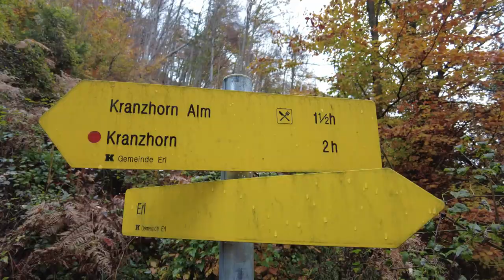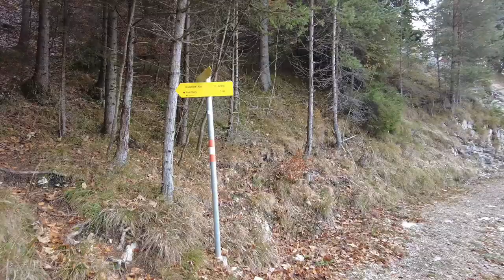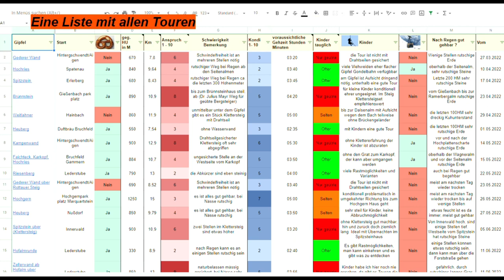über den Kranzhornsteig zum Kranzhorn oder zur Kranzhornalm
Rucksack-Taxi Steigt ein und kommt mit.
Oder schaut Euch vorher an, was Euch erwartet.

Jetzt auch mit Kapitel, damit Ihr zur gewünschten Stelle springen könnt.

1:42 nach dem Kalvarienberg geht es erst noch gemütlich hinauf
3:45 jetzt beginnt der Jägersteig mit seinen Gefahren im Herbst
5:10 immer wieder mal ein Ausblick ins Inntal
7:18 ein sehr kurzes Stück Straße unterbricht den Steig
10:20 jetzt kürzen wir über den Wiesenhang ab direkt zum Kranzhorn
12:10 Gipfelankunft auf dem Kranzhorn
13:02 wir werfen noch einen Blick in die Bergkapelle
jetzt noch gemütlich einkehren, dann war es wieder ein gelungener Tag

Was ist "Touren von Rucksacktaxi"?

Dort sind alle wichtigen Eckdaten zu den Touren verfügbar.
Sie können sogar gefiltert werden, z.B. nach Schwierigkeit, Höhenunterschied oder nach Kindertauglichkeit usw.
Wichtig! Ich bin kein Bergführer, alle Angaben sind Circa-Angaben und entsprechen nur meinem                   persönlichen Empfinden.
Daher übernehme ich keinerlei Verantwortung, für Unfälle oder anderweitige Probleme.
Jeder ist am Berg für sich und seine Begleitung selbst verantwortlich.
Jeder Nutzer muss auch anderweitig Informationen zur Tour einholen, z.B. in Outdooraktive oder Komoot.
Meine Original-Routen, zum nachgehen, gibt es in "Touren von Rucksack-Taxi".
Dann passt die Route zum Video

Hallo, mein Name ist Norbert Dengler,
Im Chiemgau und Umgebung bin ich zu Hause.

Ich versuche auch, weiterhin jeden Mittwoch, ein Video zu veröffentlichen.
Die ersten 20 Videos, werde ich nach und nach, durch neue ersetzen.
Die anfänglich, als Diashow veröffentlichten Videos, sind nicht aussagekräftig genug, um meine Touren realistisch darzustellen.
Gleichzeitig werde ich immer wieder, neue Bergetouren oder Varianten dazunehmen.

Schreibt mir gerne Anregungen oder Tourenwünsche in die Kommentare

Last Euch anstecken, von meiner Lust auf die Natur und die schönen Erlebnisse.